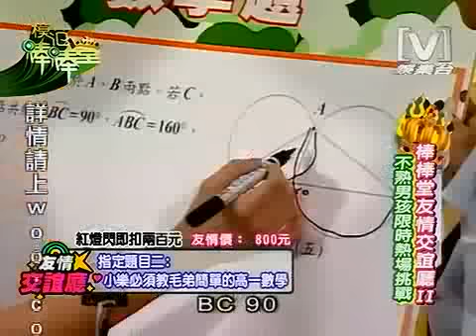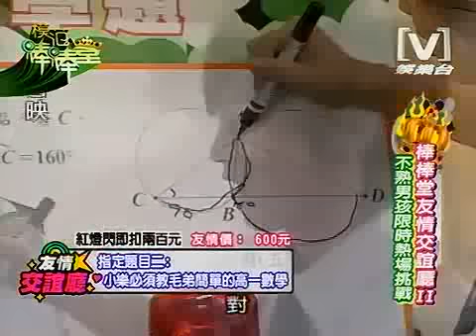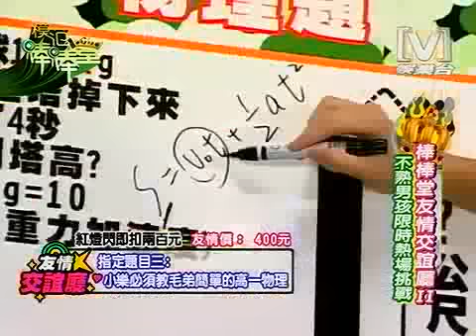2008-08-06 模范棒棒堂 PART 2 棒棒堂友情交誼廳II 不熟男孩限時熱場挑戰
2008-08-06 模范棒棒堂 棒棒堂友情交誼廳II 不熟男孩限時熱場挑戰

想要看更高品質的影片，請在网站后添加&fmt=18 ，您即可觀看更高品質的影片了！！！ 謝謝。
主持人：范瑋琪（范范姐）
助教：由小香、容嘉、小米、HENRY、CIRCUS成员輪流擔任、黑澀會美眉輪流擔 任（近期為小香或容嘉）
淘汰賽評審：總監ANDY、敖君怡、藍波老師。。。
棒棒堂成員：敖犬，王子，小杰，小煜，阿緯，威廉，阿本，小馬，毛弟，Elm o，鮪魚 ，小祿，Terry，虎牙，小樂，翰獎，多多，李銓，牙膏。。。